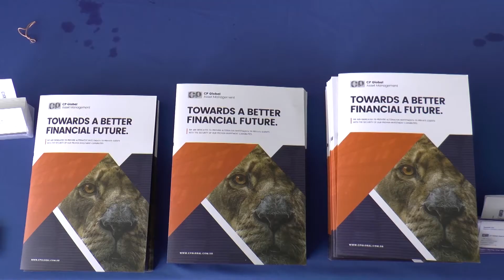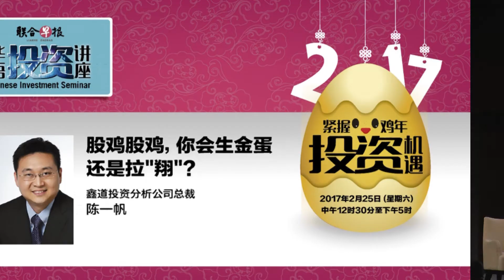Zaobao Investment Seminar 2017